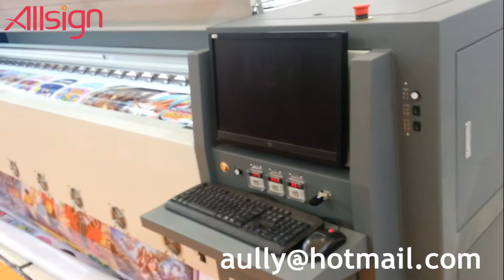Phaeton UD-3286E with Seiko SPT08GS Heads Solvent Printer